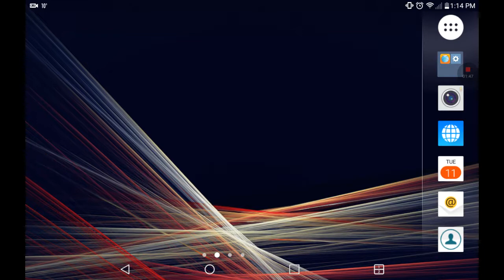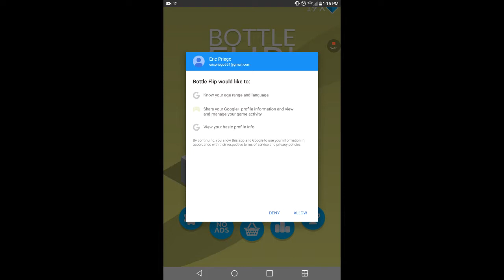Bottle flip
I do not know what to write for the description